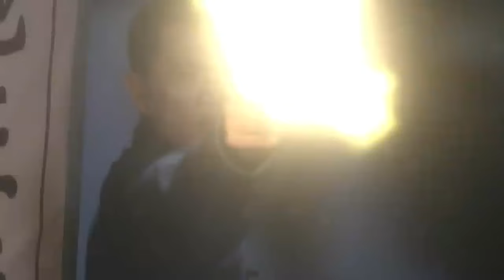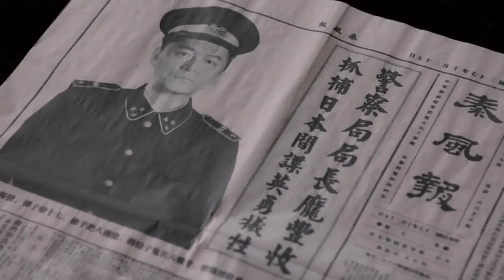EngSub《第一丫鬟》42：家族被灭门，军阀千金沦为丫鬟，遇上，那料竞是杀父仇人.......(苗圃 陈龙 郑国霖 徐小飒 邵峰 韩童生 )